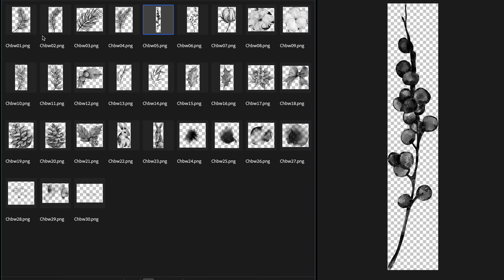Valentines Day Clipart. Love. Hearts.